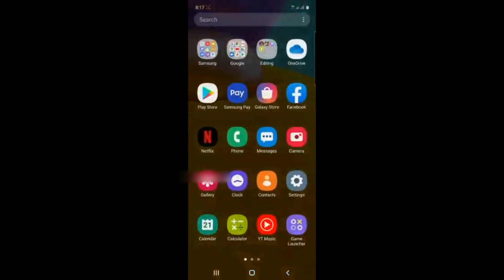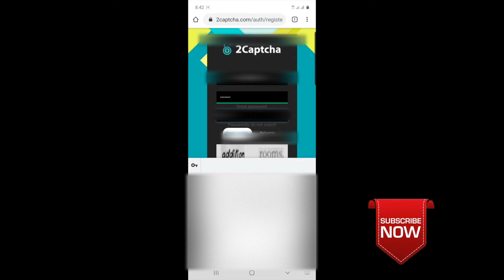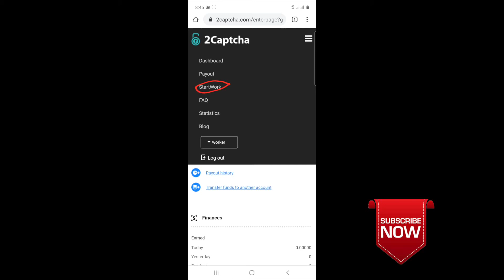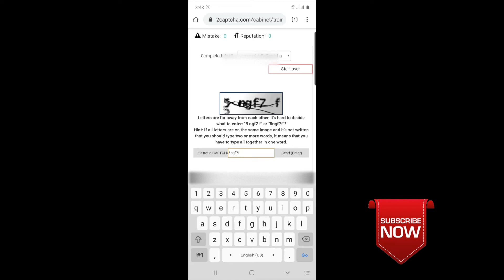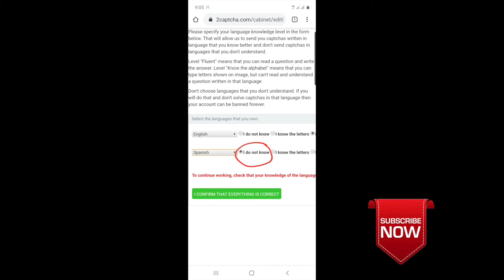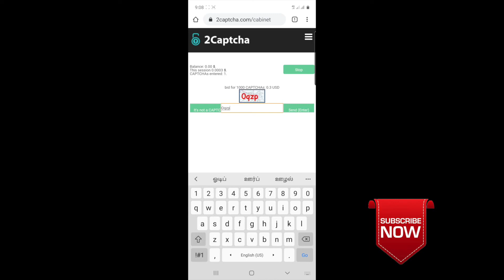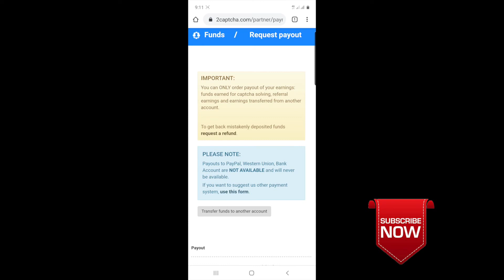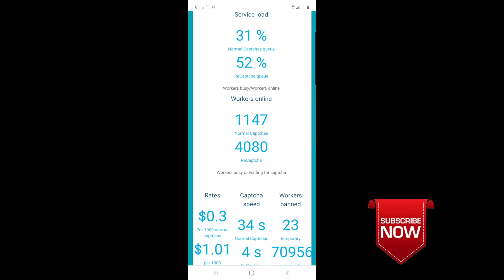|Typing தெரிந்தால் போதும்| தினமும் rs.100😯😯சம்பாதிக்கலாம் | 100% working | No AGE limit |tak oh tak|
In this video a genuine website to make money online only using your typing skills in was working in pc,laptop,and also in your smartphone. Make money online in your home it was so easy to type a captche to earn money . 100% working website take your own time to make money.

USE THIS LINK TO GET BOUNS